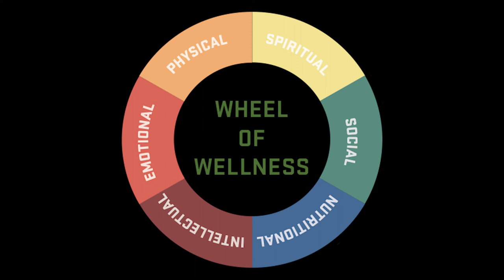Understanding Vermont's Opioid Crisis - Episode 6: Wellness